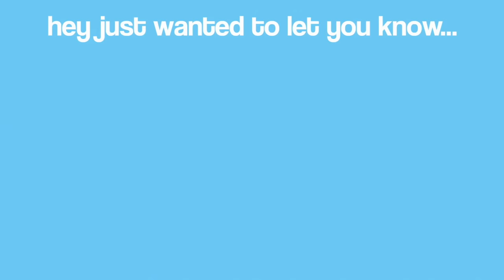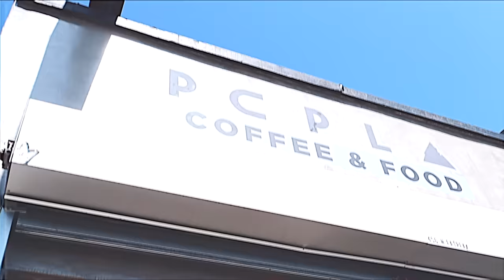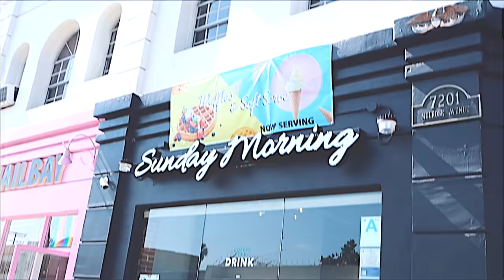TRYING EVERY COFFEE SHOP IN LA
✩ MY PODCAST ✩

✩ MERCH ✩

-emma chamberlain